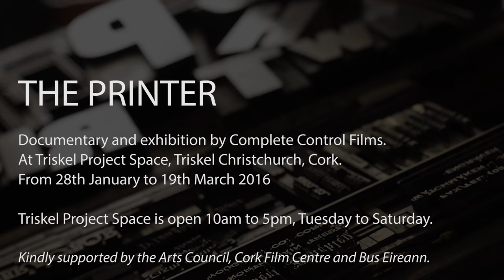The Printer Documentary & Exhibition Launch Introduction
Tony Sheehan Artistic Director of Triskel Arts Centre, Cork an Michael Twomey Director of Complete Control Films introduce 'The Printer' documentary & exhibition launched at Triskel Christchurch, Cork.

The documentary and exhibition runs at Triskel Project Space, Tobin St. Cork from January 28th to March 19th 2016 - Tuesday - Saturday 10am - 5pm. with artifacts from Field's Youghal, photo stills taken during the making of the film and a continuous loop of the documentary film to view.